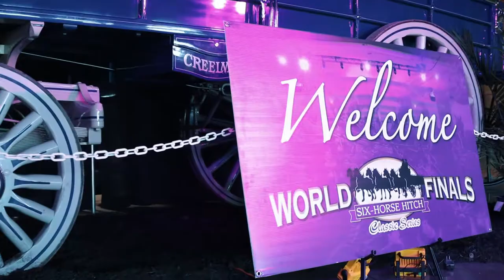Six Hitch Horse Classic Series World Finals 2021 at the MEC